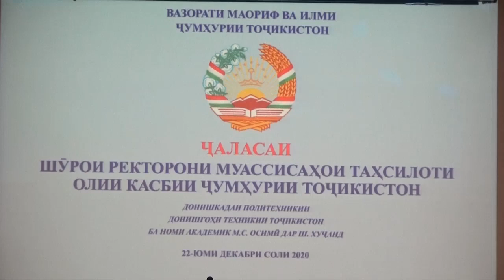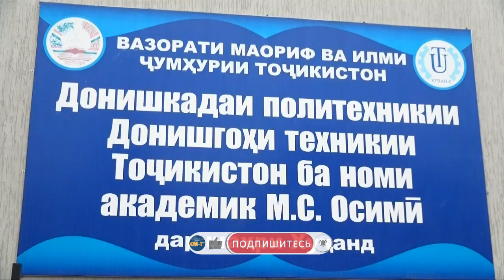ДОНИШКАДАИ ПОЛИТЕХНИКӢ 10-СОЛА ШУД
Имрӯз санаи 22-юми декабр дар Донишкадаи политехникии Донишгоҳи техникии Тоҷикистон ба номи Муҳаммад Осимӣ шӯрои ректорони мактабҳои таҳсилоти олии касбӣ дар Ҷумҳурии Тоҷикистон баргузор гардид. Ҳафади шӯро чӣ буд? Гузориши нахустини барнома ба ин суол посух мегӯяд.